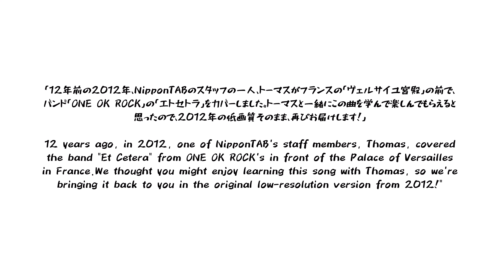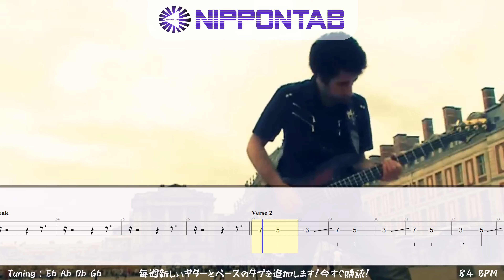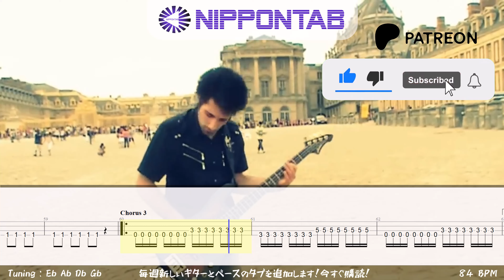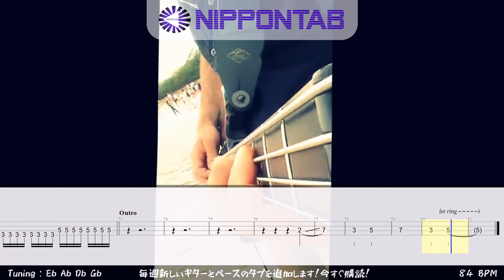【Bass TAB / Cover】〚ONE OK ROCK〛Et Cetera / エトセトラ ベース tab譜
「12年前の2012年、NipponTABのスタッフの一人、トーマスがフランスの「ヴェルサイユ宮殿」の前で、バンド「ONE OK ROCK」の「エトセトラ」をカバーしました。トーマスと一緒にこの曲を学んで楽しんでもらえると思ったので、2012年の低画質そのまま、再びお届けします！」

12 years ago, in 2012, one of NipponTAB's staff members, Thomas, covered the band "Et Cetera" from ONE OK ROCK's in front of the Palace of Versailles in France.We thought you might enjoy learning this song with Thomas, so we're bringing it back to you in the original low-resolution version from 2012!

ONE OK ROCK の「エトセトラ」の ベース tab譜 コード & tutorial です
ONE OK ROCK - Et Cetera bass Tab

만약 동영상을 흥미있게 보셨다면 "좋아요" 해주시길 바래요.
만약 이 동영상을 좋아하지 않는다면 우리가 이유를 알 수 있도록 편하게 코멘트를 남겨주세요.
당신을 위해 더 나은 탭을 만들도록 노력할 것입니다 🙂

Nous vous recommandons l'usage d'écouteurs ou d'un casque audio pour une meilleure expérience sonore.
Si vous n’appréciez pas quelque chose, veuillez nous laisser un commentaire et nous dire quoi. Nous tâcherons de corriger le problème pour vous satisfaire au maximum !